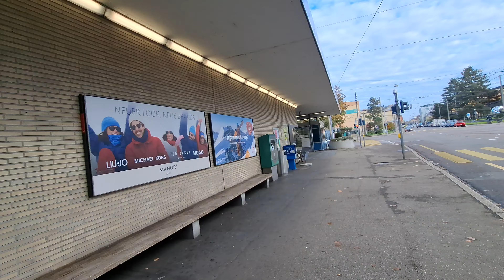New Design Movie 1 956 Walking Tour Industrial Quarter Basel City Suisse